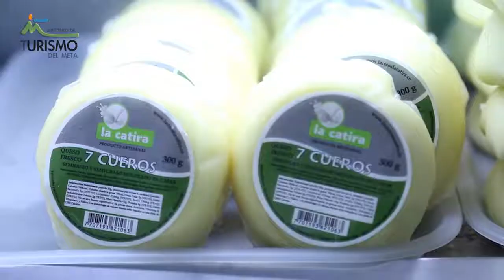Invitación Torneo Internacional del Joropo – Lácteos La Catira